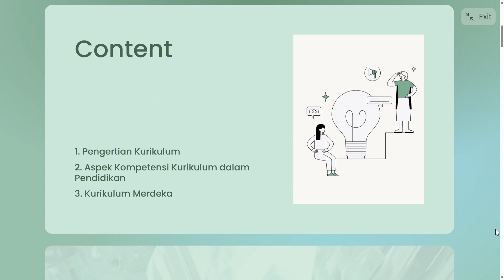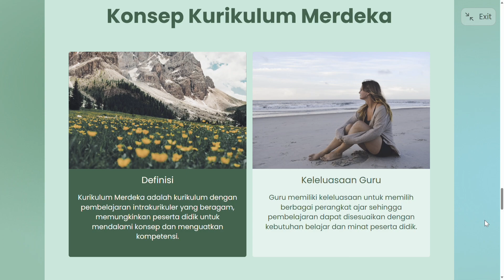KURIKULUM DALAM PENDIDIKAN | MERDEKA MENGAJAR